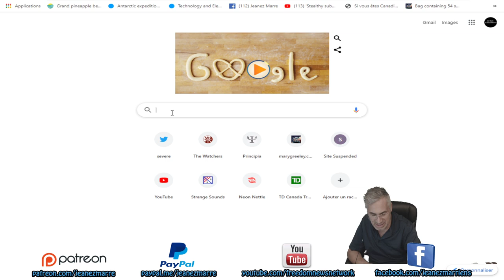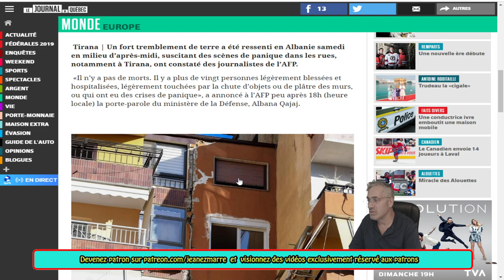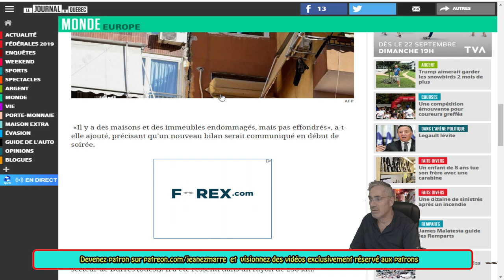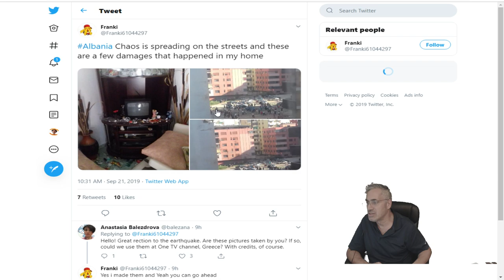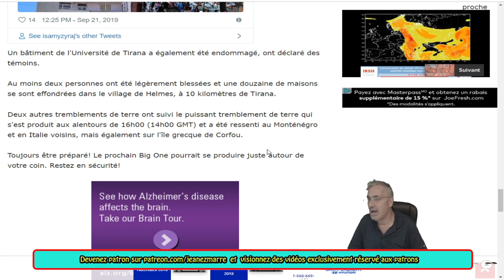DERNIÈRE HEURE, TREMBLEMENT DE TERRE DE 5.6 EN ALBANIE!